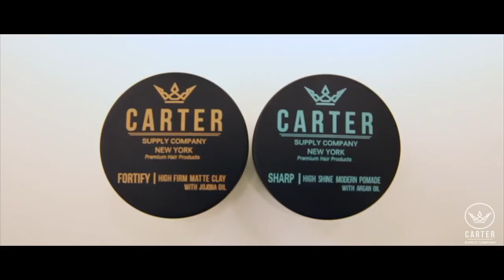Long Undercut Pompadour Hairstyle | Very High Volume Haircut | NYFW Hair For Men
This youtube channel is for our life style and health care. This is related for your healthy life and awareness about your life style.

We partnered up with White Room New York for this major transformation. Our model, Jonathan Wexler, came into the salon with 12-16 inches of hair. He left with a very high volume undercut pompadour, which was inspired by the modern and artsy fashion seen in NYFW 2017.

We used FORTIFY High Firm Matte Clay to achieve such a high volume.

»» Measurements ««
Top: 7 - 10 inches | 1:25
Sides & Back: 1 - 1.5 inches | 0:49

»» Featured Products ««
FORTIFY| High Firm, Matte Clay with Jojoba Oil

Our New Modern Pomade:
SHARP | High Shine, Modern Pomade with Argan Oil

»» Credit««
Hair: White Room New York | 3 West 13th Street
►Michalis Klokouzas | @MichalisKlok
►Jonathan Wexler | @JonnyBoomBoom